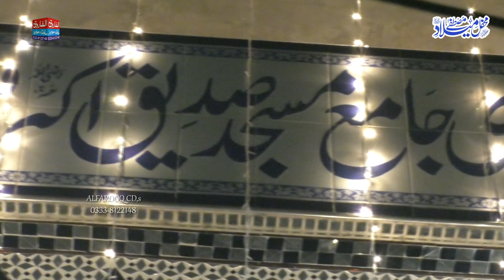Best Bayan / Chima Abadi 25 10 2023 / ALFAROOQ TV GUJRANWALA